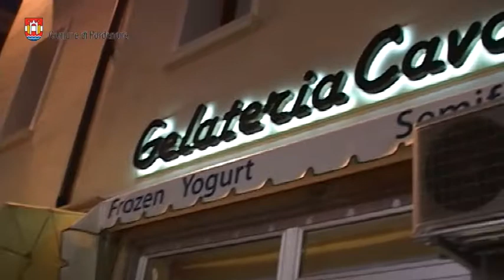Presentazione del bando PISUS per le imprese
Contributi PISUS alla piccole e medie imprese: un'opportunità per far crescere la tua attività o avviarne una nuova

A breve il Comune di Pordenone pubblicherà il bando per l'assegnazione dei contributi PISUS destinati alle imprese.
Sono disponibili 1,2 milioni di euro da distribuire alle piccole e medie imprese per progetti che saranno finanziati per il 77% a fondo perduto.
Potranno essere utilizzati per avviare nuove attività o per far crescere quelle esistenti, nei settori dell’artigianato artistico tradizionale, dell’abbigliamento su misura, del commercio, del turismo e dei servizi alle persone e alle imprese.
Le imprese e le associazioni di categoria interessate a conoscere le opportunità che il bando offre e ad approfondire le modalità di partecipazione, sono invitate all'incontro che si terrà giovedì 2 aprile 2015 alle 14.30 nella sala consiliare del Municipio (accesso da piazzetta Calderari, 1).
L'assessore alle attività commerciali Bruno Zille e il personale comunale incaricato saranno a disposizione per rispondere a tutti i vostri quesiti.